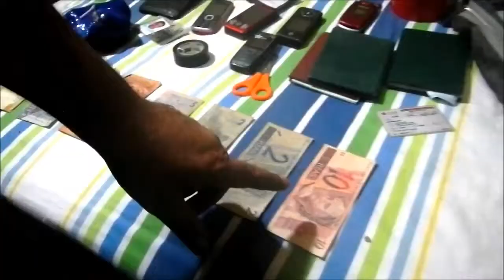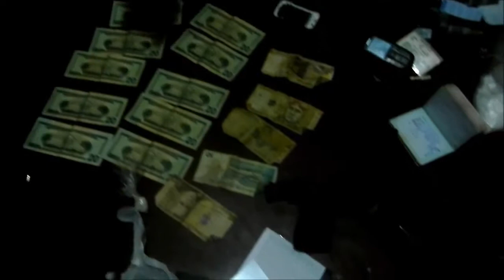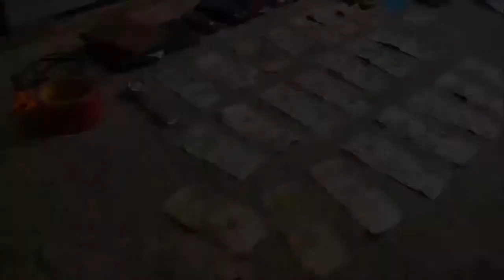2 DETENIDOS, (5.500KG) DE CLORHIDRATO DE COCAINA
LA BASE ANTIDROGAS PUCALLPA REALIZO UN OPERATIVO LOGRANDO LA DETENCION DE DOS PERSONAS, DECOMISO CINCO KILOS Y MEDIO (5.500KG) DE CLORHIDRATO DE COCAINA Y TRESCIENTOS (300) GRAMOS DE PASTA BASICA DE COCAINA.
TAMBIEN LA INCAUTACION DE UNA(01) PISTOLA GLOCK, MUNICIONES, DOS(02) CARTUCHOS DE DINAMITA, CUATRO(04) RADIOS MOTOROLA, ONCE(11) CELULARES, TAMBIEN DIVERSOS BILLETES Y MONEDAS DE NACIONALIDAD BRASILERA, BOLIVIANA, COLOMBIANA, PERUANA Y DOLARES AMERICANOS, ASI COMO UNA(01) MOTO LINEAL HONDA ENTRE OTROS...